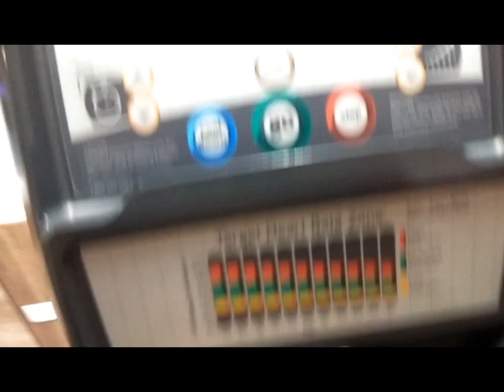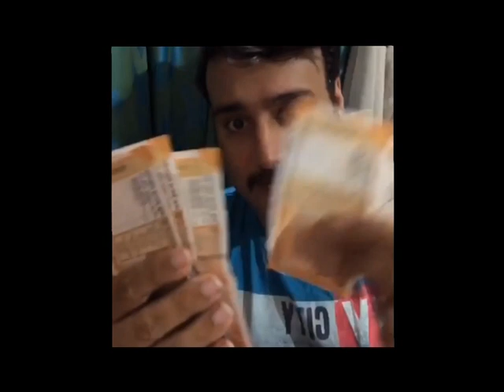FLOOD RUINED MY BIKE!!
Welcome to Noel Andrew Vlogs! I'm just an ordinary boy living an extraordinary life! Just vlogging my life to entertain you guys!